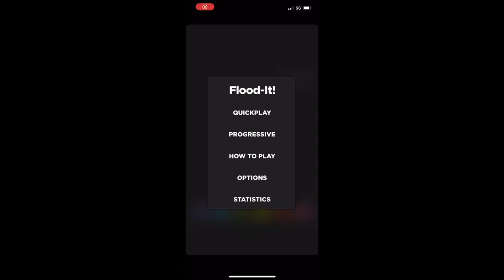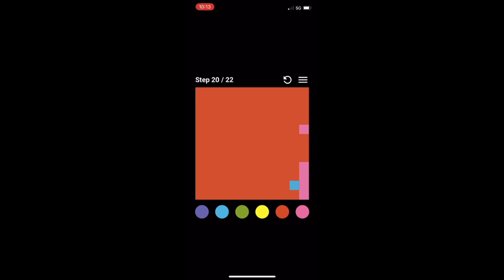Double Gameplay | Flood-It & Water Sort Puzzle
Another double gameplay today, this time it’s Flood-It and Water Sort Puzzle.